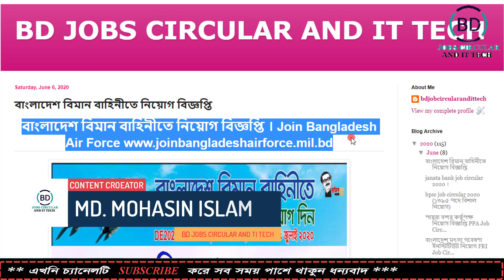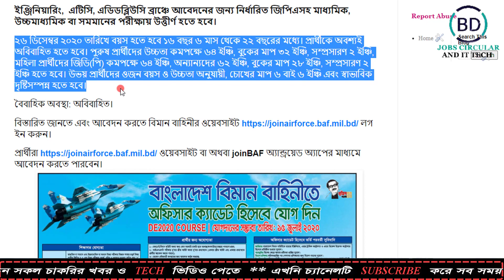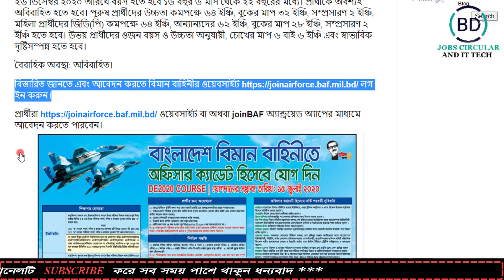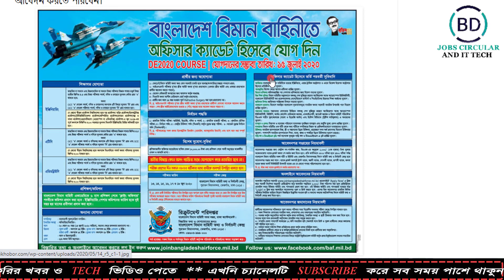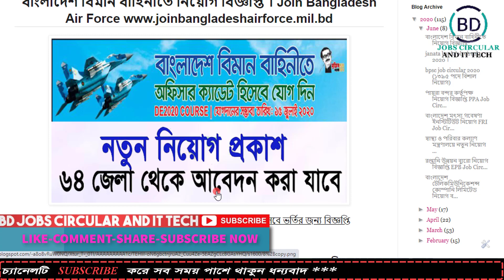বাংলাদেশ বিমান বাহিনীতে নিয়োগ বিজ্ঞপ্তি 2020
বাংলাদেশ বিমান বাহিনীতে নিয়োগ বিজ্ঞপ্তি 2020-BD JOBS CIRCULAR AND IT TECH.

Video:  Make professional YouTube video
Edit & Color: Md.Mohasin Islam
Directed by: BD JOBS CIRCULAR AND IT TECH TEAM

chakrir khobor
bangladesh air force job circular 2020
-Bangladesh air force job circular
-বিমান বাহিনী নিয়োগ বিজ্ঞপ্তি ২০১৯
-biman bahini job circular 2019
-bd jobs circular 2019
-bangladesh air force circular 2019
-bangladesh air force job circular 2019
-air force job circular 2019
-বাংলাদেশ বিমান বাহিনী
-বাংলাদেশ বিমান বাহিনী নিয়োগ ২০১৯
-non technical air force bangladesh
-বিমান
-air force bd
-defence job circular 2019
-job circular
-join bangladesh air force
-air forch job circular
-bangladesh air force join
-bangladesh biman bahini
-বাংলাদেশ বিমান বাহিনী
-বিমান বাহিনী
-বিমান বাহিনীতে নিয়োগ- ২০১৯
-বিমানবাহিনীতে আবেদন সংগ্রহের নিয়মাবলি
-বিমান বাহিনীতে নিয়োগ
-বিমান বাহিনীতে নিয়োগ যোগ্যতা
-বিমান বাহিনীতে শিক্ষাগত যোগ্যতা কতটুকু
-এমটিওএফ
-খেলোয়ার ট্রেডের যোগ্যতা
-বিমান বাহিনীর নিয়োগে বয়স কত
-বিমান বাহিনীর উচ্চাতা কত
-বিমান বাহিনীতে আবেদন করার নিয়মাবলি
-বিমান বাহিনী নিয়োগ বিজ্ঞপ্তি
-বিমান বাহিনীতে ব্যাংক ড্রাফট করার নিয়ম
-বিমান বাহিনীতে অনলাইনে আবেদন করার নিয়মাবলি
-বিমান বাহিনীতে প্রার্থীর যোগ্যতা